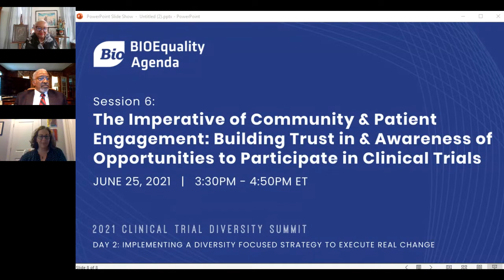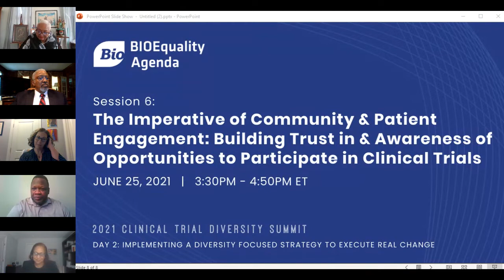Building Trust in and Awareness of Opportunities to Participate in Clinical Trials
Engaging with patients and community advocates is critical to advancing education about and awareness of opportunities to participate in clinical trials.  Hear from leading advocates and thought leaders about how to build, support and engage community engagement networks.